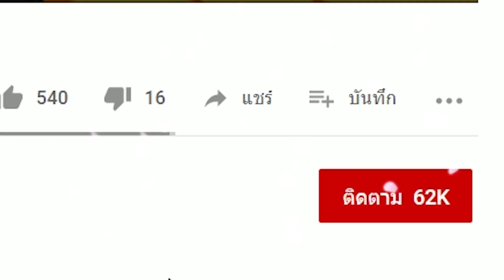10 เรื่องจริง เซนอิทซึ กับความลับที่คุณอาจจะยังไม่รู้ ดาบพิฆาตอสูร | สุริยบุตร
ดู ดราก้อนบอล ฮีโร่ ทุกตอน

10 อันดับ ตัวละคร Marvel ที่เหนือกว่าทานอส Avenger Infinity War
16 อันดับ ตัวละคร ที่เคยสวมถุงมือธานอส |(Infinity Gaunlet) Avengers Infinity War